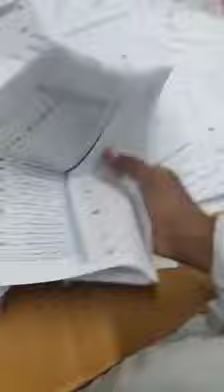شاهد طفل يفرز ورق الانتخابات ووالدته تزور الإستمارات لصالح مستقبل وطن